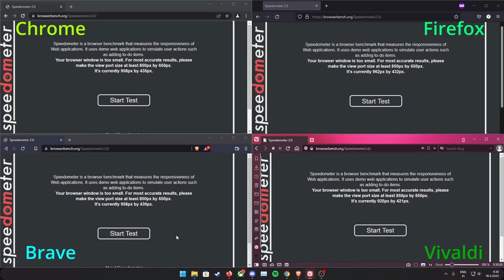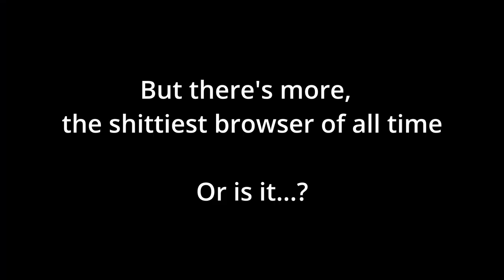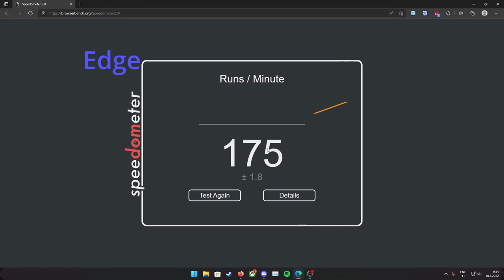Browserbench Speedtest (Chrome, Vivaldi, Brave, Firefox & Edge)